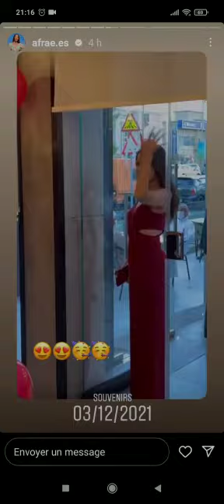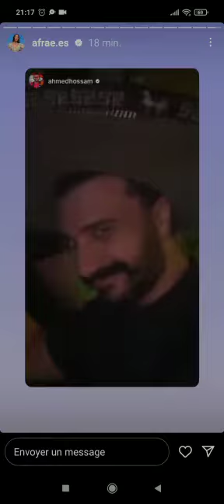28 janvier 2023